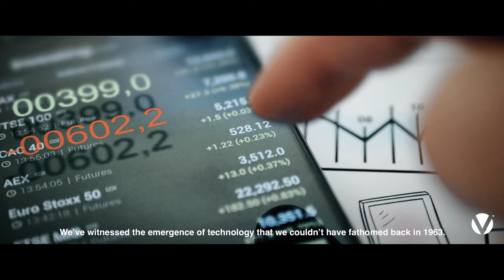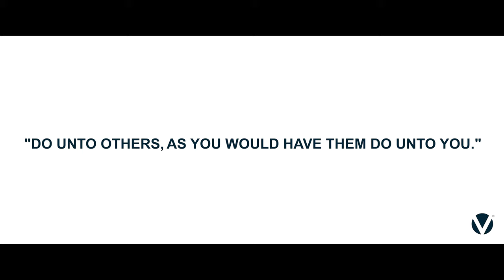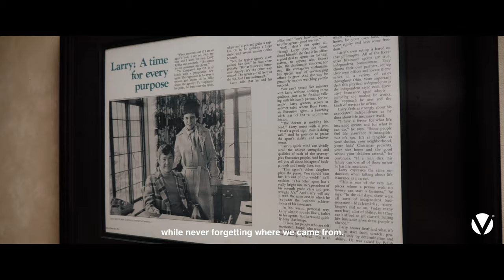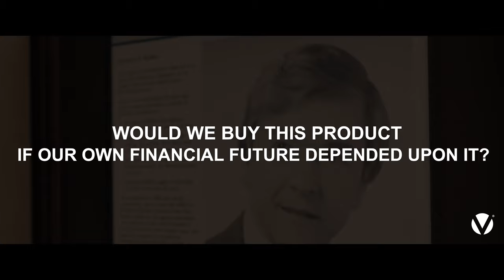Bring the Golden Rule to Life® (Official Trailer)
This is a story about what drives Valmark and our Member Firms, a story about what really makes us different. It is a story that tells and explains a clear statement of our purpose, answering the most essential question of not who, what or where, but why? Why do we exist? Why do we come to work every day? To "Bring the Golden Rule to Life®"